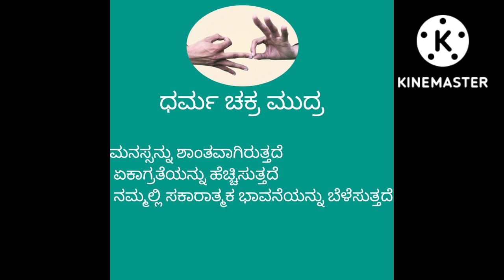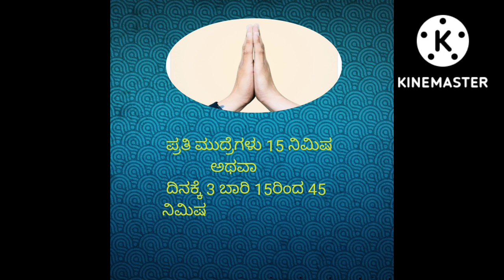ಮುದ್ರ ಮಹತ್ವ 🖐️/benefits of mudra🖐️ health kannada #@bhavya024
# mudra mahat/# ಮುದ್ರಾ ಮಹತ್ವ
# Kannada